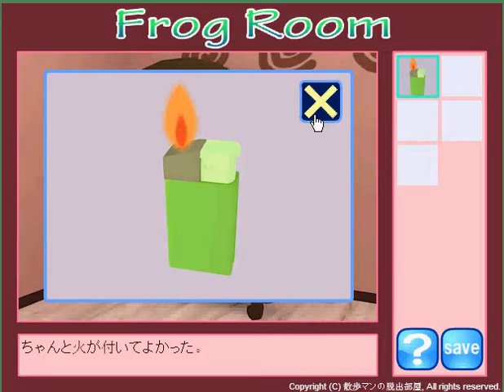frog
SOLUCE written